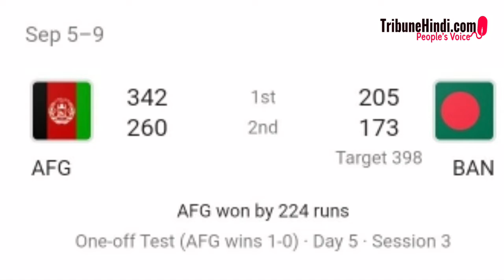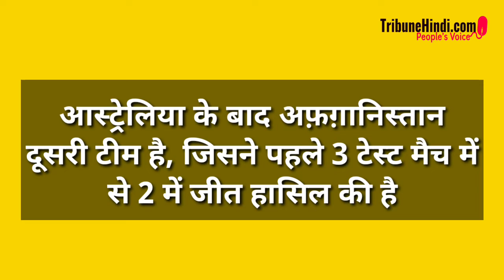Afghanistan Cricket Team ने रचा इतिहास, यह कारनामा करने वाली आस्ट्रेलिया के बाद दूसरी टीम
After threatening to kill Afghanistan's hopes for the major part of the final day, rain relented just enough, just in time to allow the visitors pick up the remaining four Bangladesh wickets that gave them their maiden overseas Test win. Skipper Rashid Khan, who had scored a rapid fifty and picked a five-fer in the first innings, was the man of the moment once again, picking three of the last four wickets, to give teammate Mohammad Nabi a memorable send-off in his farewell Test